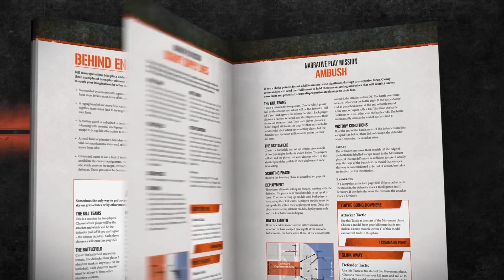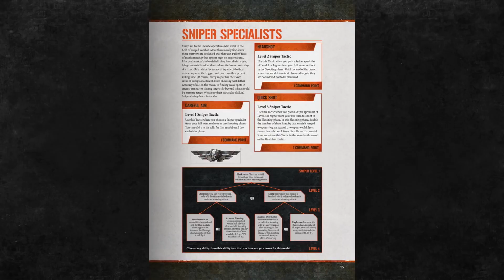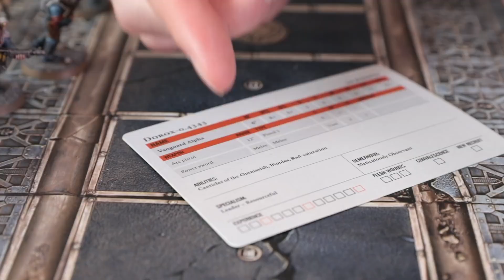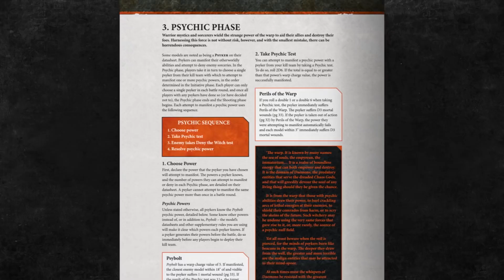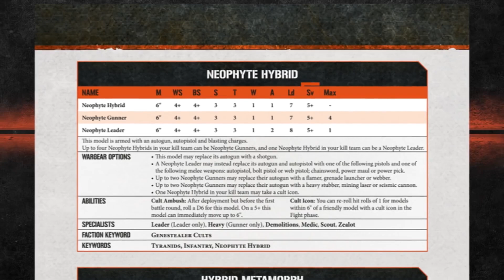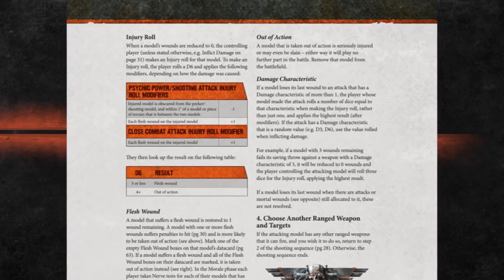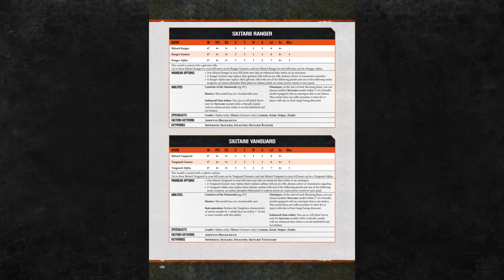КАК ИГРАТЬ в Warhammer 40,000: Kill Team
Интересуетесь Килл Тим? Чтобы не пришлось долго искать, смотрите наше видео о том, как играть в Килл Тим.

Посмотрели видео и не терпится начать? Выбирайте подходящие наборы из тех, что уже продают наши пользователи

Скрипт - Алексей "Преподобный" Нестеров
Перевод - Ксения Гордеева
Озвучание - Антон Кондаков